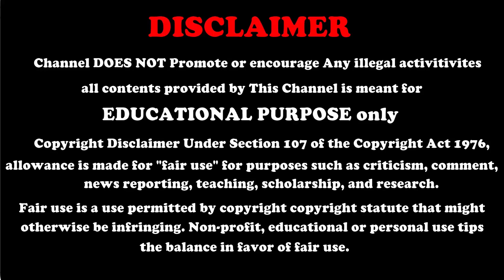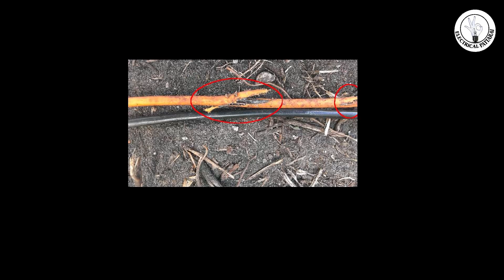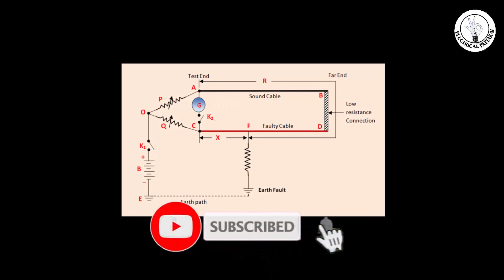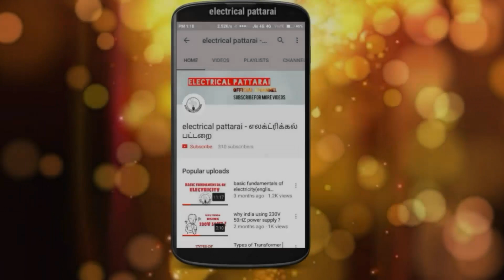Types Of cable faults | Megger Test Procedure | Explained In Tamil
Types Of cable faults | Explained In Tamil